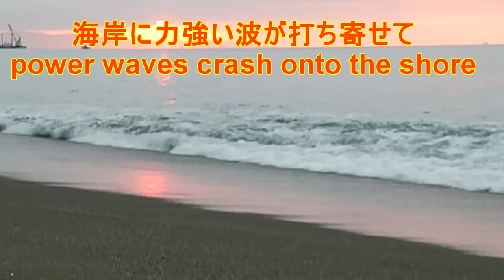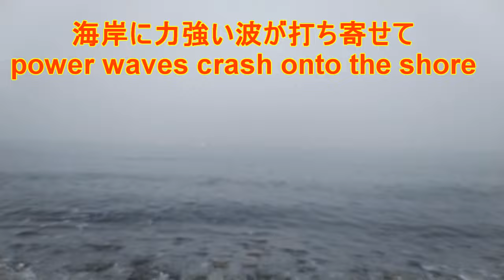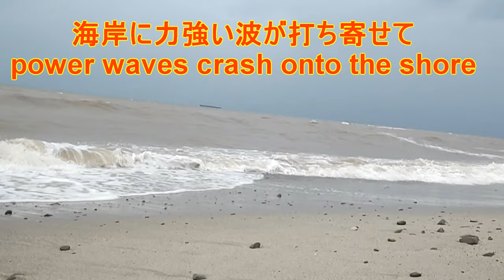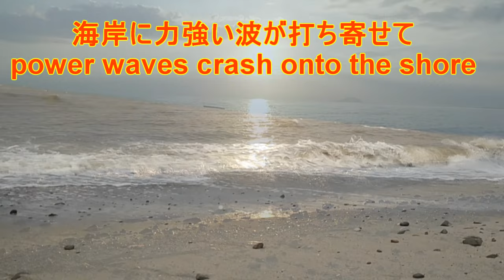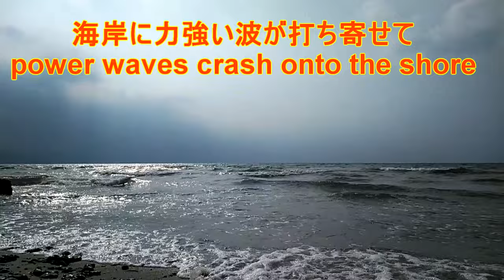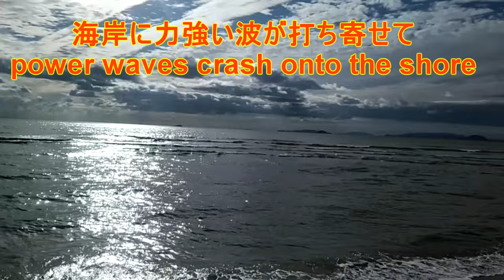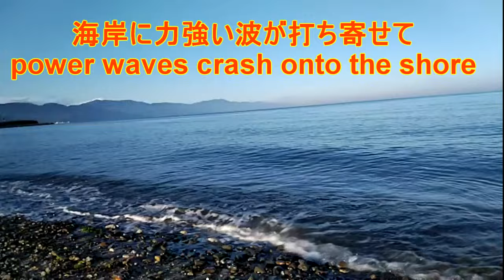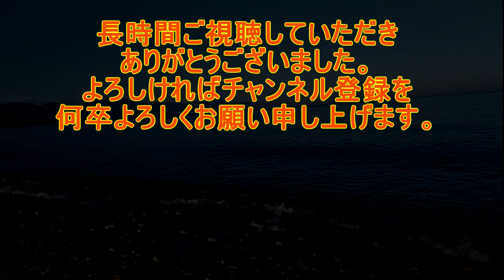Mendelseeohn Tchaikovsky 32minutesメンデルスゾーン チャイコフスキー 32minutes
relax  comfortable   music
Mendelseeohn   Tchaikovsky  32minutes　メンデルスゾーン　チャイコフスキー　32minutes